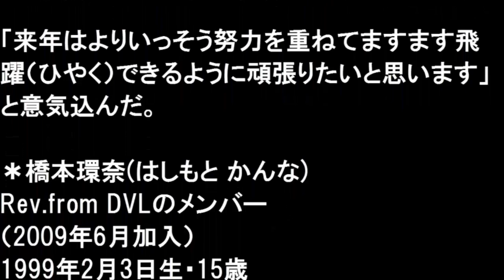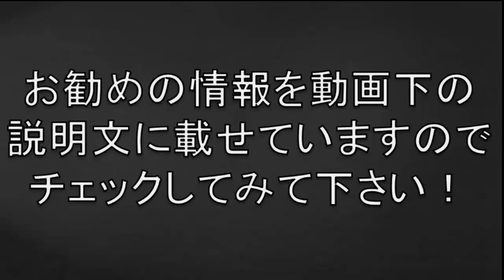橋本環奈「2014年のヒット人」に日経トレンディが決定 Rev.from DVLメンバー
アイドルグループ「Rev. from DVL」の橋本環奈が11月3日、日経トレンディが選ぶ「2014年のヒット人」に選出され、都内で行われた「2014年ヒット商品ベスト30」&「2015年ヒット予測ランキング20」先行発表会に出席。選出されたことに「メンバーもみんな喜んでくれました」と感激しつつ、個人が選ばれたことからソロ活動の意欲を聞かれると「ソロはないです」と否定。「『Rev. from DVL』としてみんなで頑張っていきたいと思います」とチームの一員として活動する気持ちを語った。

お勧めの情報
YouTubeで月額36万円レポート！期間限定・無料！

記事・画像の引用
・Yahoo!News
音楽の引用
・ロイヤリティ・フリーの無料音楽素材「甘茶の音楽工房」

橋本環奈に関するYouTube人気動画
橋本環奈、制服姿で始球式！　ノーバンに自己採点「90点」

橋本環奈に関するトピックス
プリクラ
三つ編み
奇跡の一枚 画像
写真
カメラマン
撮影者
理由
ブログ
高画質
水着
始球式
メジャーデビュー
プリクラを撮った結果
ぷりくら
ハーフ
双子
足
最新画像
ヤングマガジン
橋本環奈 画像 奇跡の一枚
水着画像
始球式動画
ノーバン
2ch
悩み
ほくろ
声